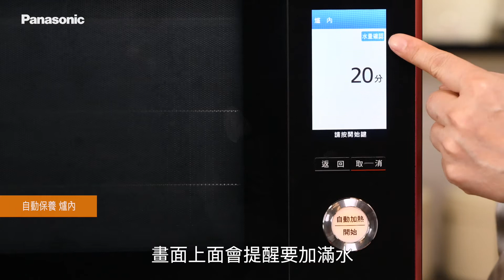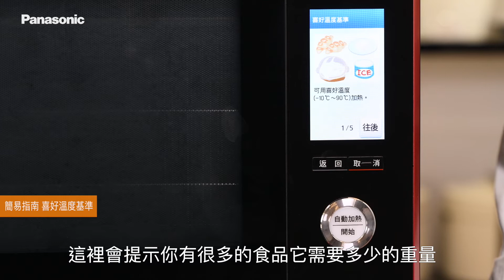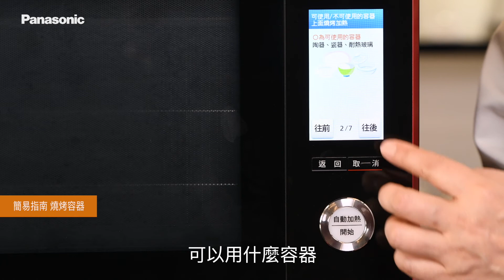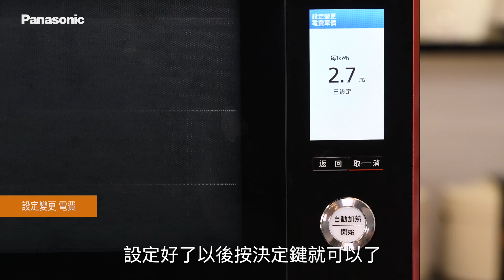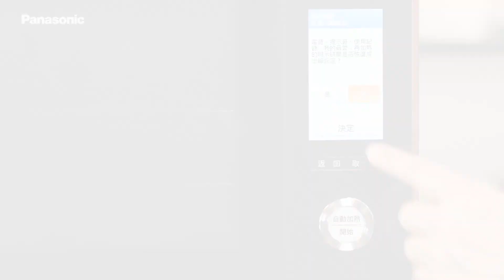【廚藝生活體驗館】NN-BS1000蒸烘烤微波爐教學影片-功能篇 便利工具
◤✨廚藝生活體驗館線上課程開課囉◢
蒸烘烤微波爐 NN-BS1000 便利工具到底有多便利呢？居然連保養技巧、加熱容器怎麼選都有！
如同學霸一般的好朋友，快來一探究竟他的厲害吧😎

每次看到體驗館課程都好心動 卻因時間或地點配合不上嗎？
大家的心聲 廚藝生活體驗館聽到囉！體驗館線上課程開課🎉
讓大家用5-10分鐘就能輕鬆了解產品、使用方式或清潔方法唷😊